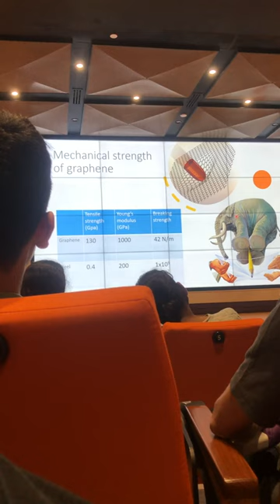#261 Cherishing the Ambiance of Theatres and Amphitheaters" 🎭🌟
The memories of visiting a movie theater or amphitheater always carry a certain kind of magic. It's not just about the show or the performance – it's about the entire atmosphere that surrounds you.

🌌 The Cathedral Effect and Sensory Delight: The moment you step into such spaces, there's an immediate sense of awe. The 'cathedral effect' of vast, open interiors, the fresh scent that fills the air, and the strategic, mood-enhancing lighting all come together to create an almost sacred, gigantic experience.

🔊 Pristine Sound Quality: A Key to Immersion: Something I realized two months ago is that one aspect particularly stands out: the sound quality. The absence of echoes and the clarity of sharp sounds add a layer of joy to the experience. This contrasts sharply with settings like echo-prone meeting rooms, where the quality of sound can significantly impact the overall experience.

Being in a space that is acoustically optimized not only enhances the enjoyment of the performance but also deeply influences our engagement and emotional response, as something in cognition changes. It's a reminder of how our environment can dramatically affect our perceptions and experiences. 🎶🏟️💭

This also happened to relate to anecdotal experience with scientific research on low-frequency sound in Huberman Lab podcasts